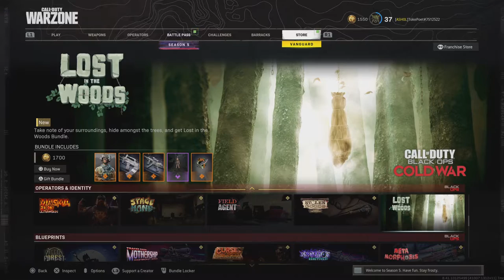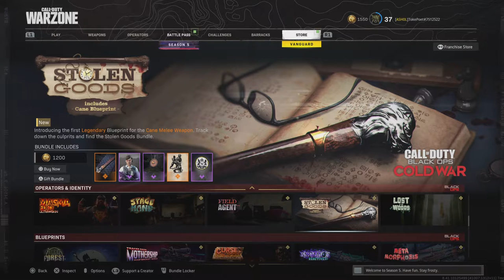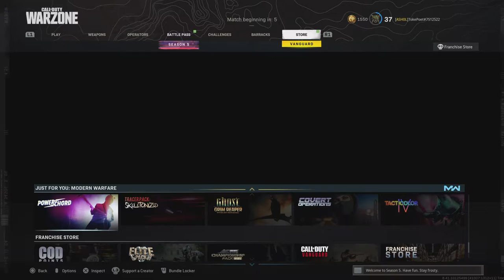TokePoet SOLO DUB